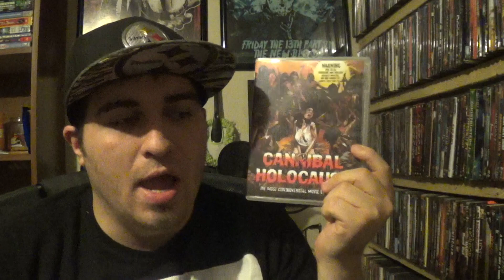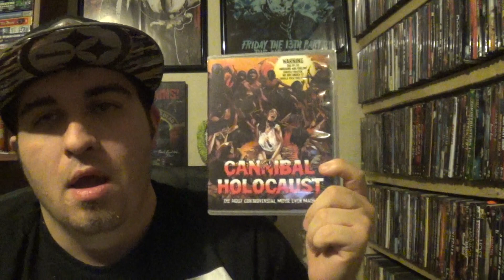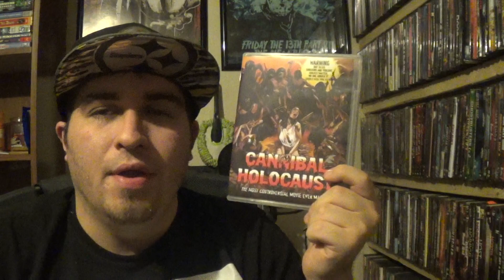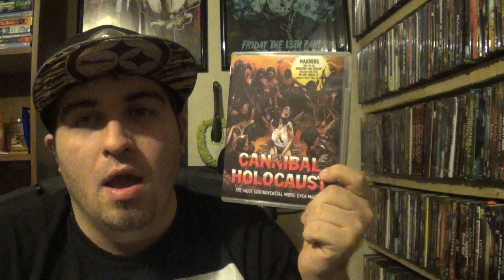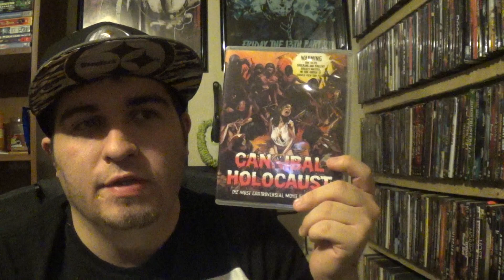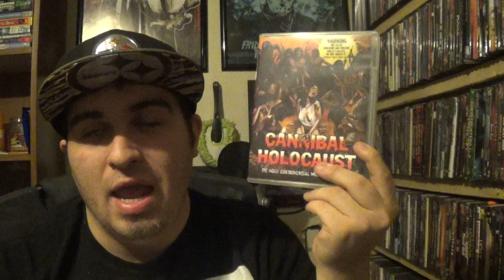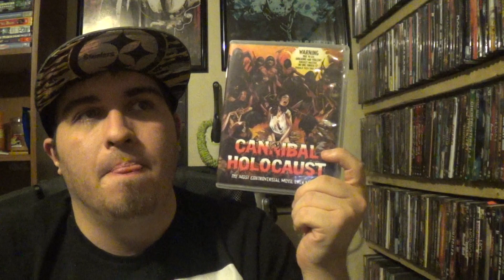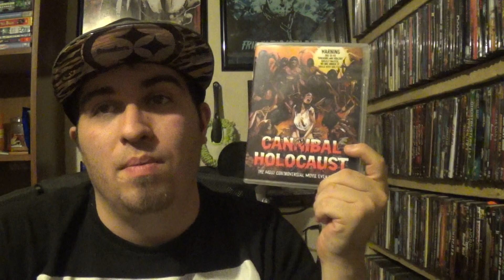Day 22: Cannibal Holocaust (1980) | 31 Days Of Horror VI